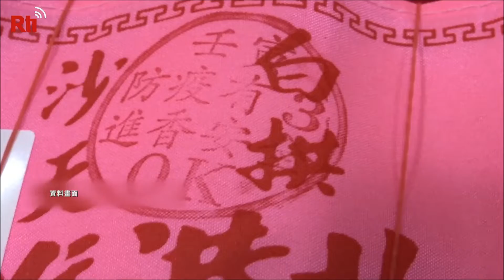【RTI】Más de 90 000 creyentes participarán en el multitudinario peregrinaje de Matsu Baishatun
El viernes 20 dará inicio el peregrinaje anual de la diosa Matsu del templo Baishatun Gongtian, en el condado de Miaoli. El número de participantes registrados supera las 90 000 personas, estableciendo un nuevo récord de asistencia. Además, son más de 6000 los vehículos que formarán parte de la caravana. Según los organizadores, se prevé una procesión de entre 40 y 50 kilómetros de longitud. Como dicta la tradición, en la noche de ayer día 16 se celebró el ritual de ubicación de estandartes y elevo de plegarias por parte de la comunidad creyente.